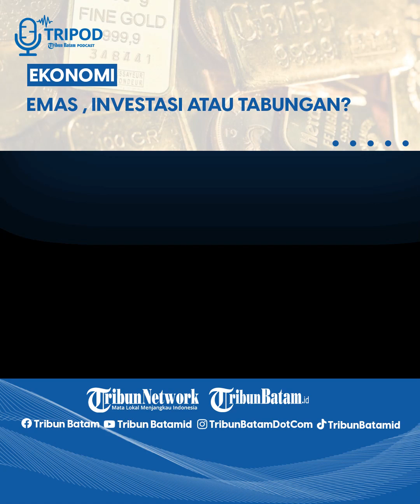Emas , Investasi atau Tabungan? - Tripod Ekonomi Bisnis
Sejak dulu emas selalu menjadi pilihan bagi orang untuk menyimpan harta kekayaannya.

Selain relatif tahan inflasi, emas juga dinilai sangat mudah untuk dicairkan kapan pun dibutuhkan.

Baik itu emas perhiasan maupun emas batangan.

Bagi yang suka perhiasan, memiliki emas perhiasan tentu saja akan memberikan keuntungan lebih karena bisa dipakai berhias.